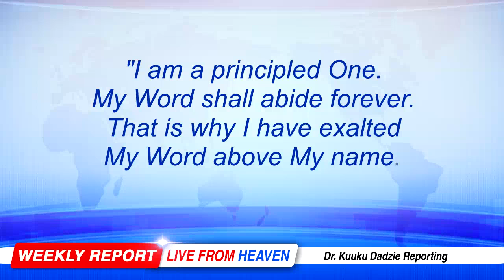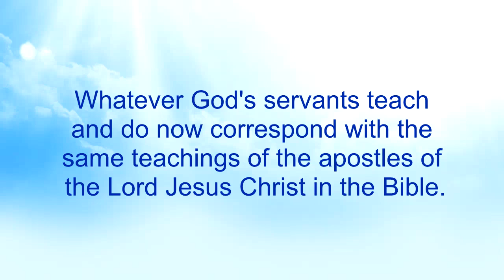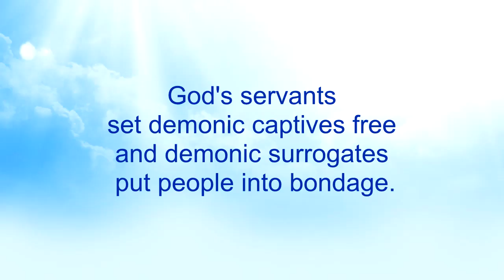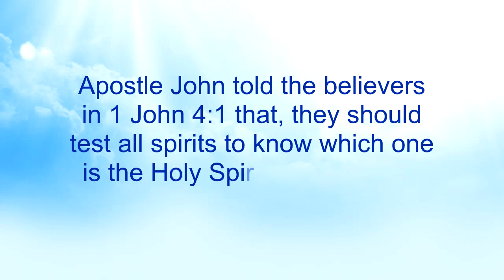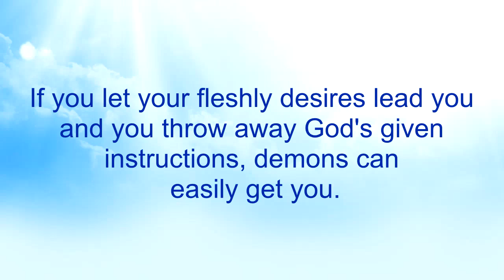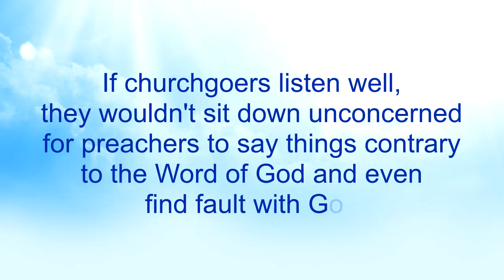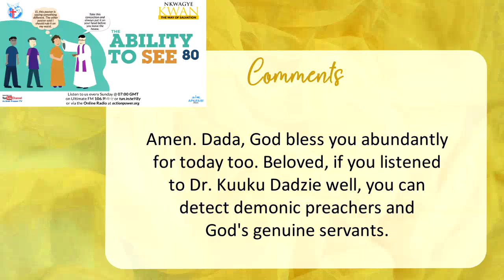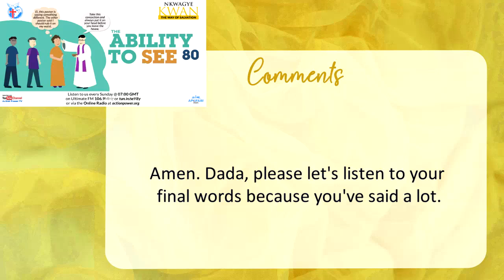The Ability to See 80 - Nkwagye Kwan [02-04-23]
This message advises us to be like the people of Berea and Ephesus who were wise to check the scriptures for themselves and reject any falsehood that they heard from other apostles. Pastor Kuuku Dadzie also advises people to stop being unreasonable followers but to be attentive to hear the blasphemous words from their preachers so as to reject them.